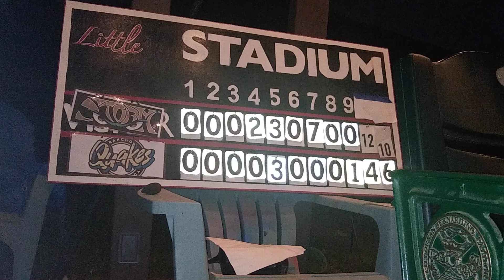give it up for your Lake Elsinore Storm let's go storm today